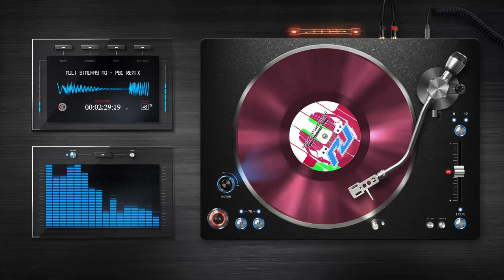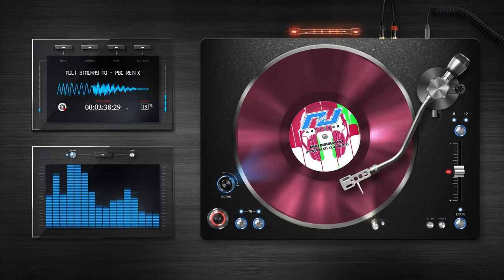Muli Binuhay Mo - Power Beats Club Remix